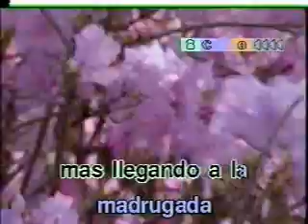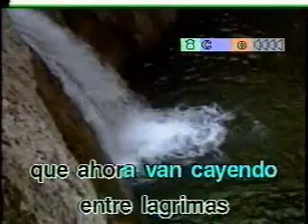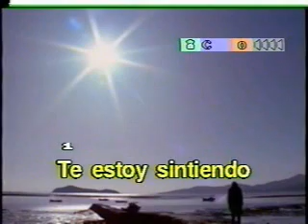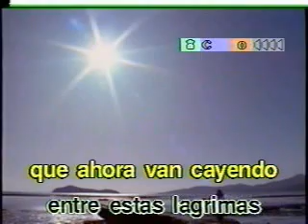Mi Mayor Necesidad Los Bukis Las Rocas